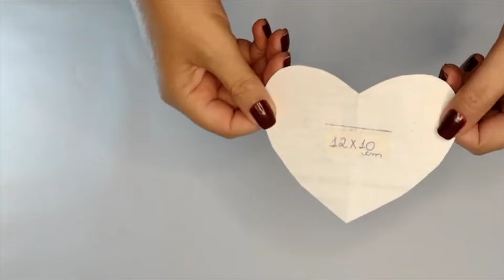10 IDEIAS DE COSTURA FÁCIL PARA VENDER E GANHAR DINHEIRO COM COSTURA E ARTESANATO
Olá pessoal!

Conheça a Plataforma de Cursos do Show de Artesanato

Oiee, neste vídeo vou te ensinar a fazer várias ideias de costura fácil e rápido.
Uma carteira de tecido, uma bolsinha de tecido, um porta máscara de tecido, um porta óculos.
Pode costurar na máquina ou costurar á mão.

Hi, in this video I will teach you how to make several easy and quick sewing ideas.
A fabric wallet, a fabric bag, a fabric mask holder, a glasses holder.
You can sew by machine or sew by hand.

APRENDA ARTESANATOS QUE SÃO FÁCEIS DE FAZER E VENDER E AUMENTE RUA RENDA